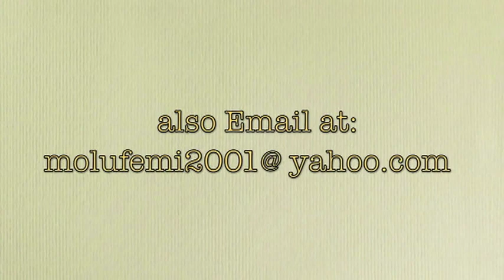NEW NAME FOR THE NEW MAN (PART 1) 2 - PAS. W.F. KUMUYI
344823#

1)The principle of Achievement and Productivity By Pastor W.F. Kumuyi

2) Also this books : Discipleship Class and Convert